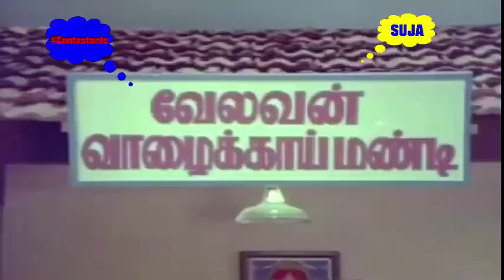Suja overacting in biggboss troll video | Phoenix Comedy News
Suja overacting in biggboss troll | Phoenix Comedy News

comedy, entertainment, funny, vadivelu comedy, memes, santhanam, kanja karuppu, goundamani, senthil, motta rajendran, nagesh, soori, surlirajan, chandrababu, thangaya, vijayakanth